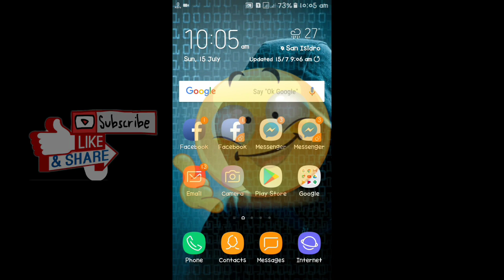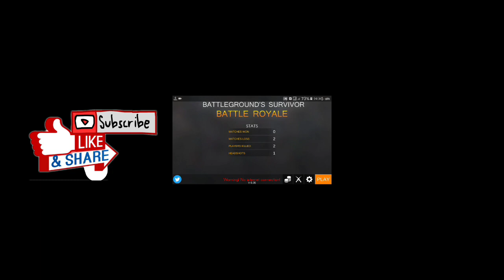BattleGround's Survivor - Battle Royal Game (No need INTERNET)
Battleground's Survivor: Battle Royale is a multiplayer action game where you have to fight against other survivors to stay alive and survive! When the game starts, you will jump from a plane and you will land in the battleground, you must look for some guns and gear to be the lone survivor.